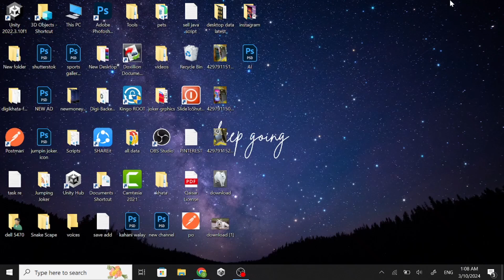How To Enable Dark Mode In Windows 10 In 2024 | How To Easily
Details
today we will earn how to change windows 10 theme color dark to light.